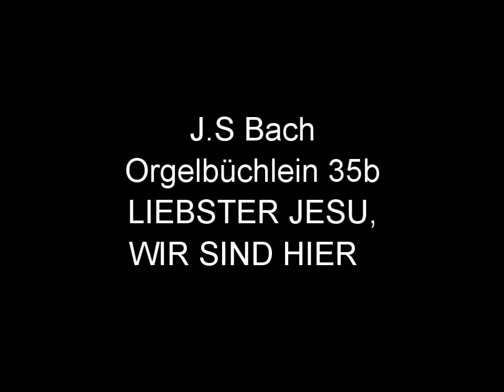Liebster Jesu, Jah Jah Kinder sind hier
Bob Bach arrangemang